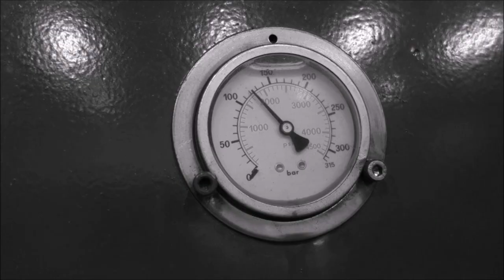SUPER SLOW MOTION: Soda can and bottles vs. hydraulic press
Soda can & bottles vs. our press
Slow motion parts were filmed with Chronos 1.4 and Phantom Flex 2K